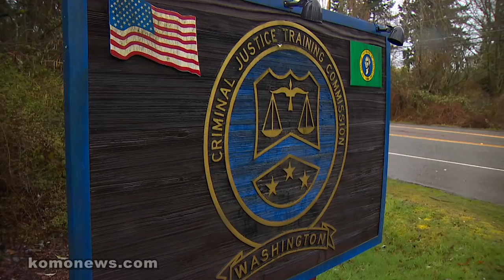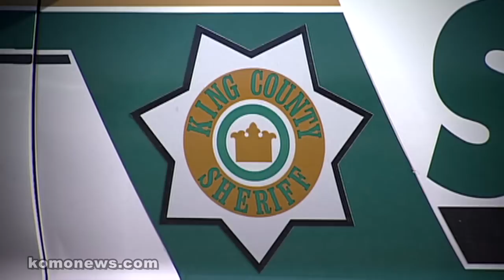Sue Rahr steps down as King County Sheriff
King County Sheriff Sue Rahr steps down from her job at the end of March. She's taking a job as director of the Washington State Criminal Justice Training Commission, which trains police and corrections officers across Washington State. Sheriff Rahr spent the last 32 years in law enforcement, the last 7 of which she has been the sheriff.